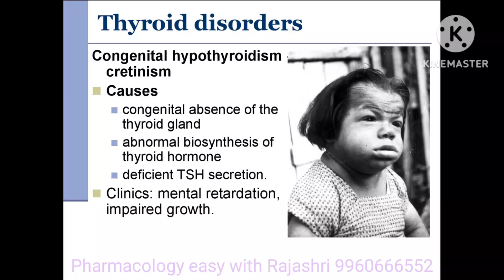Pharmacology एडीआर क्रिटिनिझम फार्माकोलॉजी थायरॉईड डिसऑर्डर pharmacology made easy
pharmacology easy with Rajashri
pharmacology easy to study
pharmacology practical
pharmacology viva
pharmacology for nursing
pharmacology 1st semester
pharmacology 2nd semester
pharmacology for pharmacy
pharmacology  for pharmacist
Study made easy